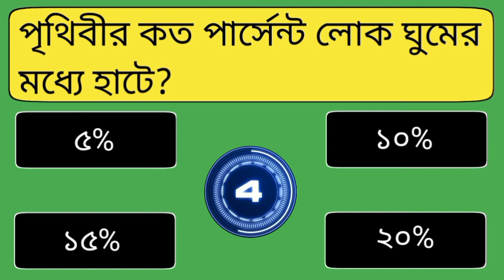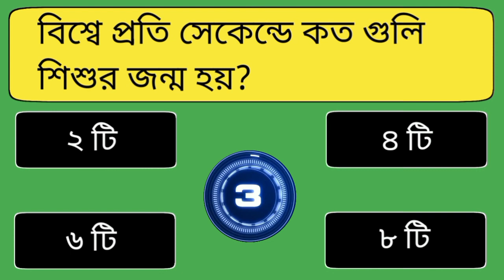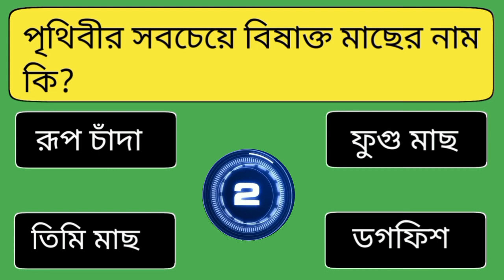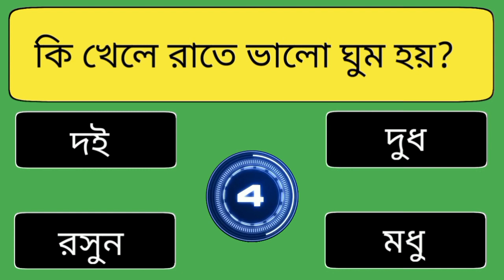কোন দেশে মশা নেই ? | gk video | general knowledge video | gk quiz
in this video bangla new general knowledge video bangla quiz show question and answer video